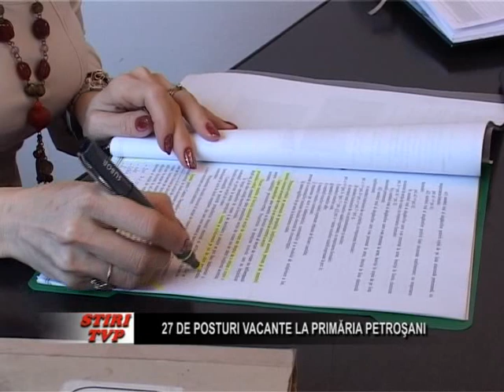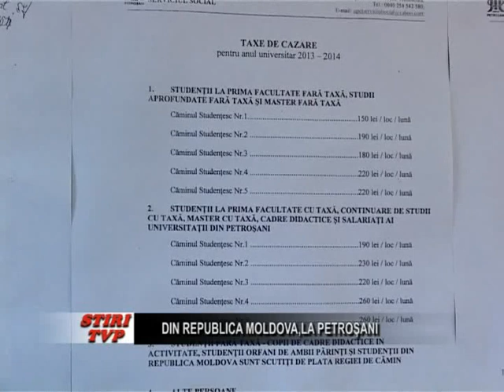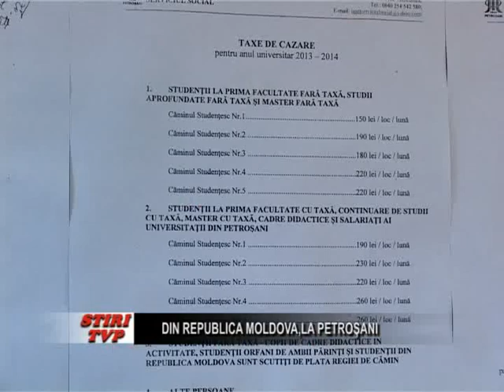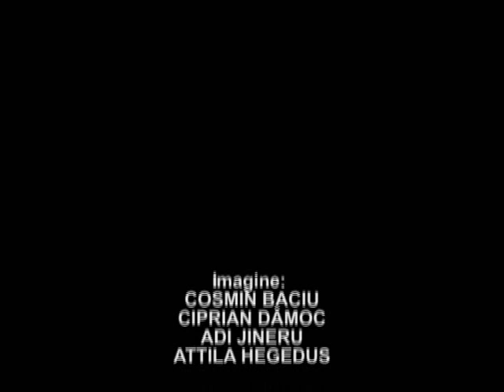Stiri Tv Parang 27 septembrie 2013